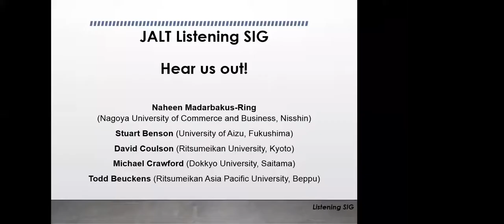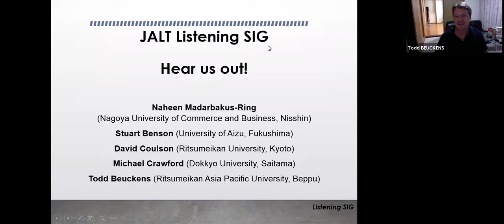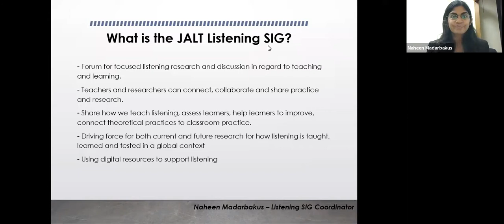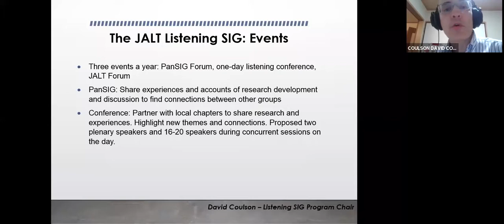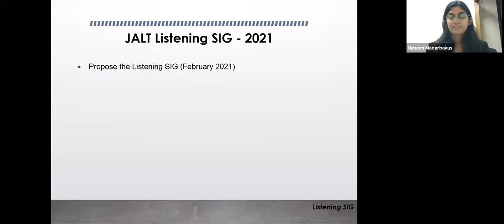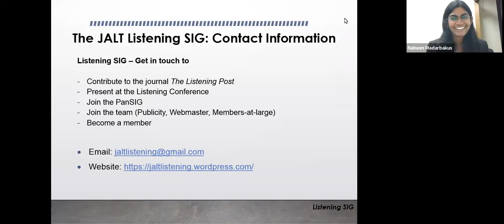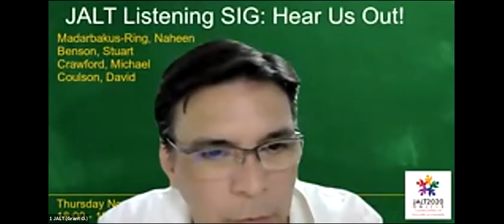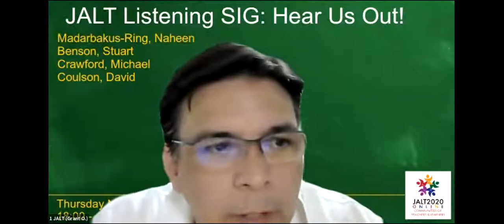Madarbakus-Ring, Crawford, Beuckens, & Benson: JALT Listening SIG: Hear Us Out!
Thu, Nov 19, 18:00-19:00 JST

JALT Listening SIG: Hear Us Out!

Find out more about the new Listening SIG. We explain our vision for the group including the events, publications and forum we have planned for 2021. "
This meeting introduces the development of a proposed JALT Listening SIG. The session will introduce the group members and outline the proposed aims, communication networks, quarterly newsletter, and three annual events. There will also be an opportunity to ask questions and share your intent to participate once the motion for the JALT Listening SIG is officially submitted in February 2021.